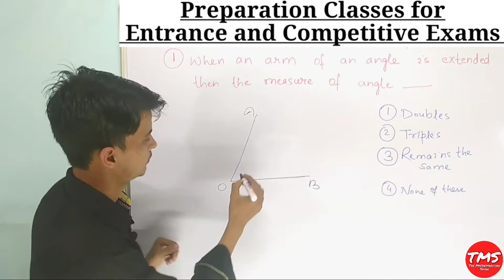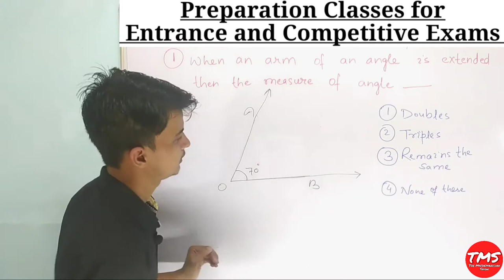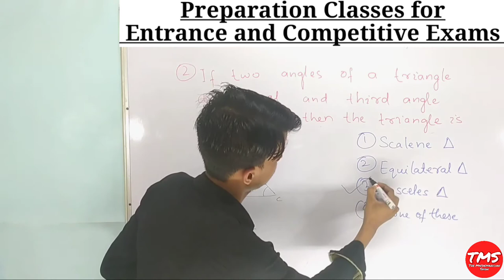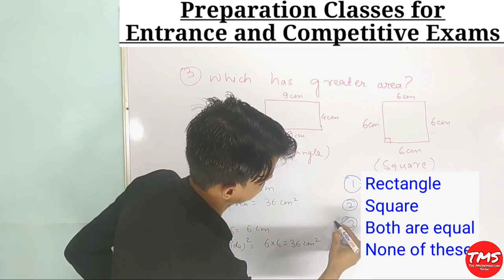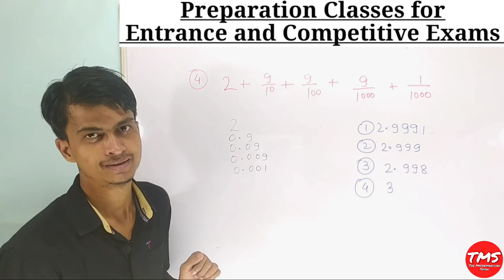Entrance Exams । Competitive Exams । AMU । BHU । JMI । Sainik School । JNVs। KV । CBSE । TET । CTET।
इस वीडियो में हमलोग
Entrance और Competitive Exams की तैयारी करेंगे
 ० For Addmission in class 6th, 9th, 11th
 ० AMU, BHU, JMI, KVS
 ० For Olympiad, IMO
 ० For Sainik School
 ० For TET, CTET,
 ० For Any Exam upto 10th based.
 ० For Board Exams
 ० For CBSE
 ० For BSEB

1 से 100 तक पहाड़ा । Table from 1 to 100 । 1 से 100 तक का पहाड़ा सिर्फ 3 सेकंड में । Table Tables

In chizon se Hame Motivation Milta hai taki Aur achchi quality ka video Link aur aap tak pahunchayen

tags for reference : entrance exam,entrance exam questions,entrance exam kya hota hai,prepare for entrance exam,question answer,question,question for exam,question for entrance exam, model question for entrance, model question paper,exam ki tayyari,entrance preparation for class 11,entrance exam for class 9th,entrance exam for class 6,entrance exam question for class 6,AMU entrance exam,AMU entrance exam for class 11 2020,AMU entrance exam,AMU entrance exam for class 9 2020,AMU entrance exam for class 6 2020,BHU entrance exam 2020,bhi entrance exam,jmi entrance exam 2020,jamia entrance exam 2020,jamia entrance preparation,bhu entrance exam preparation,kvs entrance exam 2020,jnv entrance exam preparation 2020,ctet preparation in hindi,tet preparation 2020,cbse board exam preparation,board exam preparation,olympiad exam,olympiad exam preparation,Jnv entrance exam preparation class 6,Jnv entrance exam 2021,Jnv entrance exam